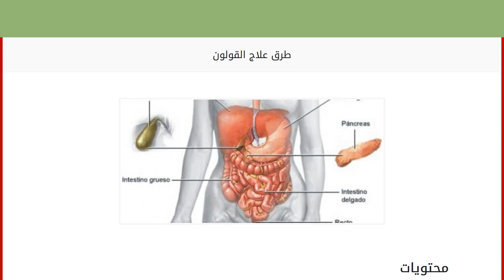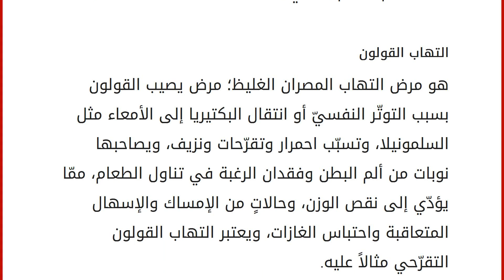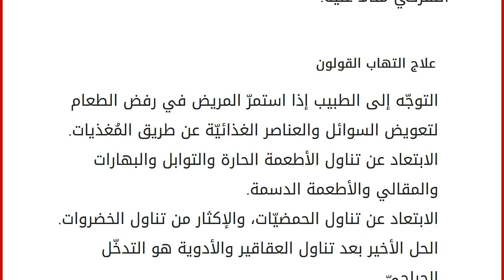طرق علاج القولون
إقراألمقال كاملا :
محتويات
١ الجهاز الهضمي
٢ تعريف القولون
٣ وظيفة القولون
٤ أمراض القولون وعلاجها
٤.١ مرض القولون العصبي
٤.٢ التهاب القولون الجهاز الهضمي
قال الله تعالى: "ولقد خلقنا الإنسان في أحسن تقويم"، فمن بديع خلق الله للإنسان أنّه خلقه متناسقاً كامل الأعضاء والأجهزة الّتي تؤدّي عملها بشكلٍ متواصلٍ لتدل على عظيم قدرة الله، ومن هذه الأجهزة؛ الجهاز الهضميّ الذي يقوم بوظيفته الأساسية وهي هضم الطعام وإمداد الجسم بالغذاء والماء والعناصر المفيدة لكي يبقى على قيد الحياة، ويحقّق الأمر الإلهي بأن يكون خليفة الله في الأرض. الجهاز الهضمي يتكوّن من الفم، والبلعوم، والمريء، والمعدة، والأمعاء الدقيقة، والأمعاء الغليظة، وفتحة الشرج. تعريف القولون
القولون هو جزءٌ من مكوّنات الجهاز الهضميّ عند الإنسان، ويُعرف بالإنجليزية باسم Colon؛ فالأمعاء الغليظة تقسم إلى خمسة أقسامٍ؛ أربعةٌ منها يطلق عليها اسم قولون وهي على الترتيب